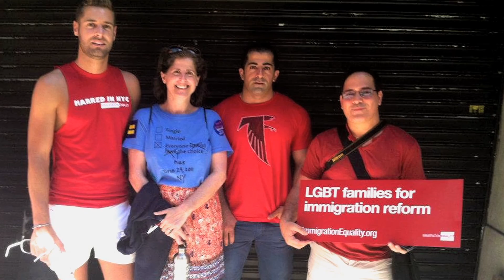Helen Rosenthal For City Council